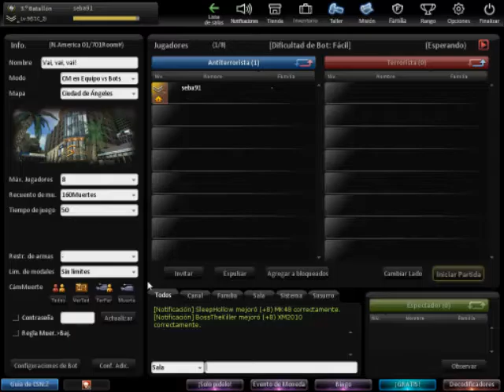Counter Strike Nexon: Zombies - Angel City - "Sin Comentarios"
Sin Comentarios"
Ayuda A Las Compañias,Si Te Gusta El Juego,Compralo
___________By_____$$$$$__________________
________Seba.R91 _$$$$$__________________
Counter-Strike Online (a menudo abreviado en CSO) es un videojuego de disparos en primera persona. Es una nueva versión de Counter-Strike: Condition Zero dirigidos a mercado de los juegos de Asia. Ha sido desarrollado por Nexon Corporation de Corea del Sur con la supervisión del titular de licencia de Valve Corporation. Se utilizó un micromodelo que es administrado por una versión personalizada de Steam back-end.

Counter Strike Online ofrece algunos modos de juego anteriores de Counter-Strike y otras nuevas como: Normal, Death Match, Team Death Match, Modo Zombie 2, Modo Unión Zombie, Modo Zombie 3, el Modo Desafío, y Modo Zombie 4.

El juego también ofrece una variedad de adiciones sobre Counter-Strike Internacional, como una introducción a los personajes femeninos, numerosas armas nuevas y las pieles para las armas anteriores. La mayoría de las armas son "bloqueadas" por defecto, en efectivo o virtual en el juego los puntos GASH son esenciales para comprarlos. Los puntos GASH se compran a través de dinero del mundo real para armas especiales, pieles, power-ups, etc. También puedes comprar armas estándar para los períodos de tiempo utilizando los puntos de juego obtenidos después de jugar el juego.

Los nuevos modos de juego: Modo Zombie 2 y 3 se juega entre dos equipos, los zombies y los seres humanos.

Death Match: Es una lucha de todos contra todos , entre 3 o 5 segundos después de haber sido asesinado revives instantáneamente en la base de tu equipo.

Team Death Match: Es una lucha por equipos divididos , al igual que el Modo Death Match al morir revives inmediatamente en la base de tu equipo.

Modo Zombie: Es el Modo Zombie que se conocen en todas las versiones anteriores solo que los modelos de zombie son modificados y tienen más tipos de zombie.

Modo Zombie 2: Todo el mundo que empieza como un ser humano y consigue 20 segundos para comprar, ocultar y / o fortalecer su posición, entonces un jugador al azar algunos se convierte en un zombie, en función del número de jugadores. Cuando un zombie ataca a un humano, se convierten en un zombie, y esto sigue adelante hasta que el tiempo se agote, en cuyo caso los humanos gana o si todos los seres humanos se convierten en zombies. Hay una variedad o diferentes tipos de zombies, que son los Zombie Scientist (el estándar), Zombie Gancho, Zombie Cerdo, Zombie Momia y Zombie Chica. Estos zombies sólo están disponibles en el modo Zombie 3. En el Modo Zombie 1 y 2 sólo el Zombie científico está disponible. Cada uno de estos tiene sus propias habilidades.

Modo Zombie 3: Básicamente tiene el mismo sistema de juego como su preceden, salvo que una barra de potencia de fuego para los zombies y los equipos humanos de su incorporación. Después de 20 segundos, una persona al azar en el equipo humano será elegido como "Exterminador". El "exterminador" tendrá el armamento más fuertes únicos (no comprable) entre los otros y cada muerte de su nivel de armas a la fuerza de la potencia de fuego por un nivel (hay diez niveles en total).

Modo Zombie Scenario: Se enfrenta a hasta 10 jugadores contra las olas cada vez más difícil de zombies AI controlados. Usted es capaz de comprar la salud y el daño adicional si usted tiene suficiente dinero. Los niveles haciendo más difícil con los zombis con más salud y habilidades. Un zombie nuevo se revela en este modo y se llama el cerdo Armored Zombie. Él es más del doble del tamaño de la Zombie normales de cerdo, y tiene un arma que se ocupa más daño que un ataque de zombies normales. Esta modalidad fue liberado 9 de diciembre de 2009.

Modo Union Zombie:Es Básicamente el modo normal solo que los zombies y humanos cooperan en dos equipos el contra terrorista y el terrorista.

Modo Desafío: Es una carrera entre los jugadores, por lo general en un mapa que requiere una gran cantidad de convertir o salta